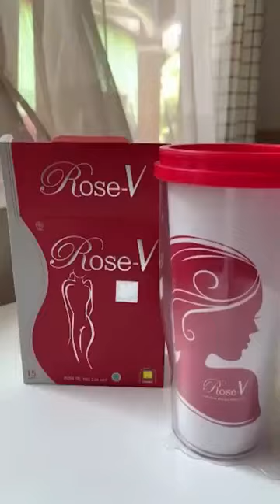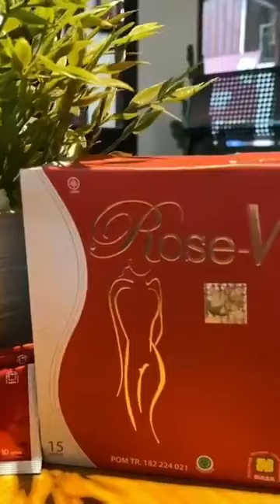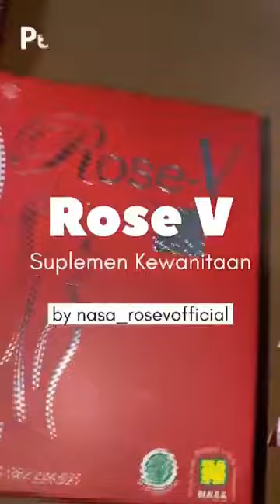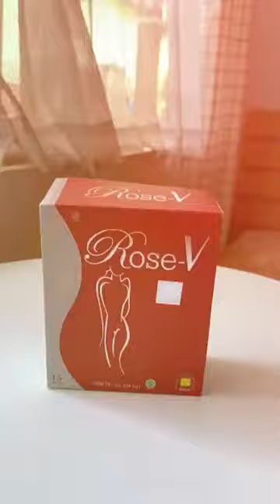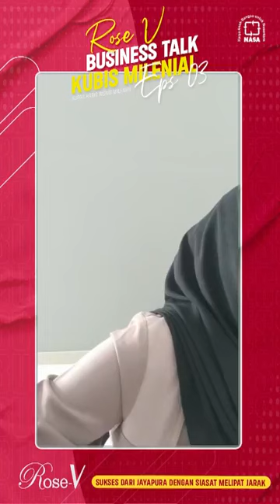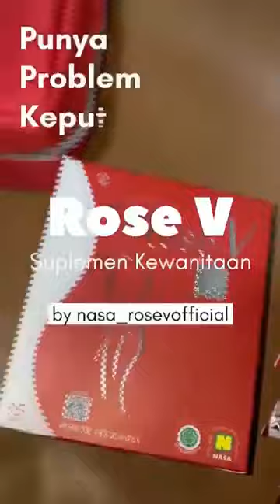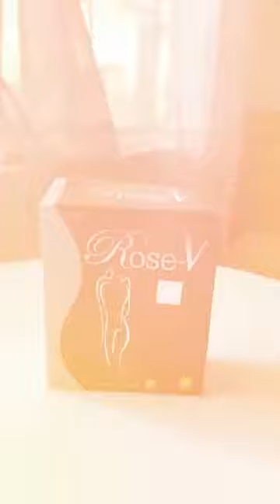LIVE BUSSINES TALK ✨eps.3✨_ Sukses Dari Jayapura Dengan Siasat Melipat Jarak💸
LIVE BERGENGSI BUSSINES TALK KUBIS eps.3!

Diisi bintangtamu Diamond Director dari Jayapura, para pebisnis/ mitra nasa wajib ikutan buat dapetin info strategi meningkatkan pertumbuhan bisnis nasa penjualan rose v, tren konsumen & kiat terbaik meningkatkan penjualan khususnya secara offline.

🌈Manfaat yang didapat :
Sharing Session
Mentorship
Nertworking & Pitching (Skill meyakinkan orang) Session
Give Away

🚨 KUBIS MILENIAL 🚨
(KUpas HaBIs BiSnis Milenial)

14.00 WIB / 16.00 WIT - Selesai

Buruan ajak rekan- rekan gassss 💯
Kobarkan semangatmu untuk capai target melesat bisnismu.